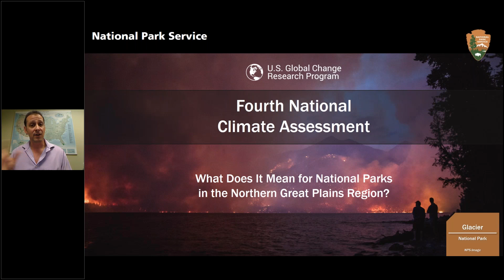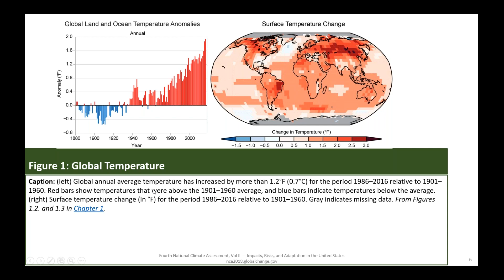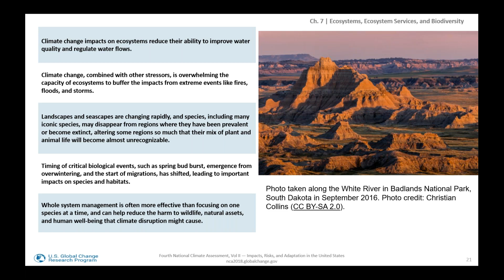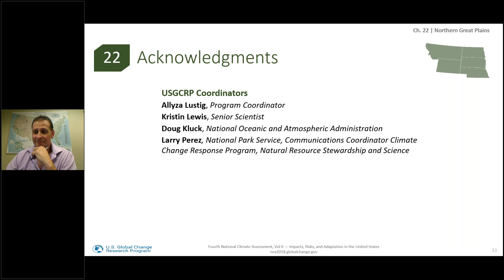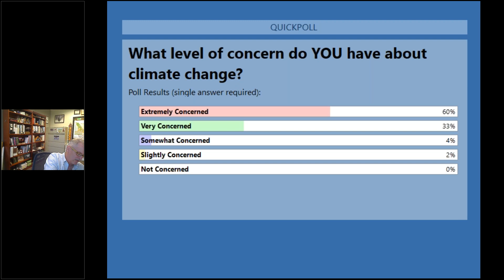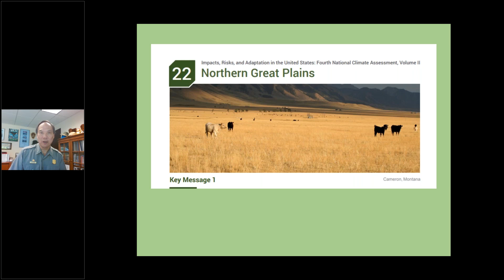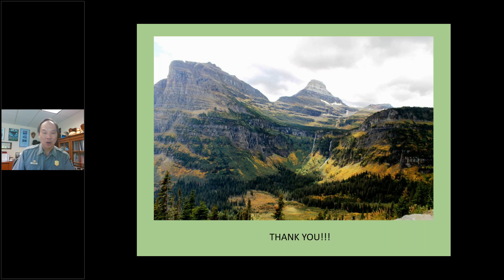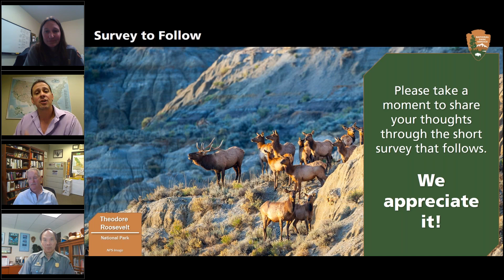NCA4 Roundtable: Northern Great Plains Parks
Hosted by the National Park Service

In late 2018, the U.S. Global Change Research Program released Volume II off the Fourth National Climate Assessment (NCA4), providing the most current information on the implications of climate change across 10 regions of the United States.

But what does it mean for the National Park System? This roundtable discussion focuses squarely on parks in the Northern Great Plains region of the NCA4.

Featuring:
Valerie Small
Tom Olliff
Rene Ohms
Jeff Mow